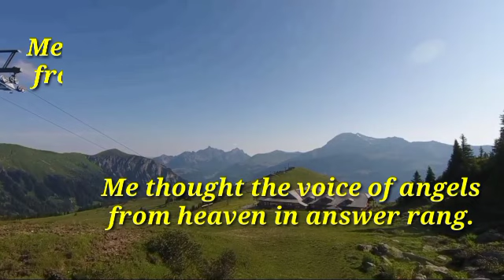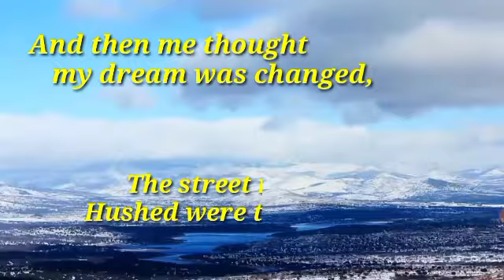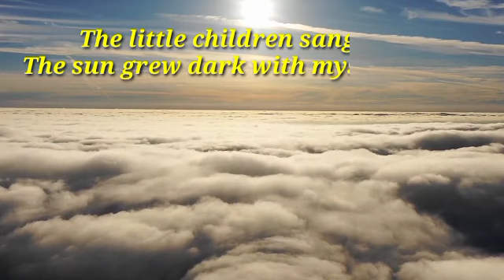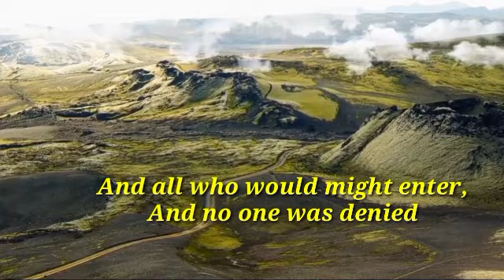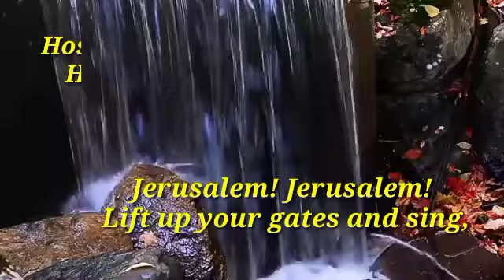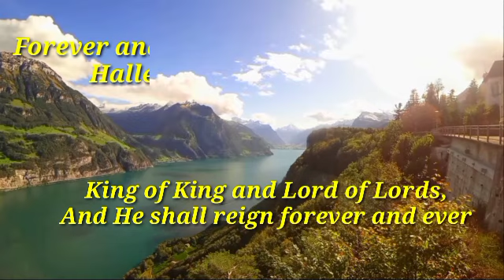THE HOLY CITY | HALLELUJAH (minus one) PianodocSDA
COMPOSER                :Michael Maybrick
                                     :George Frideric Handel